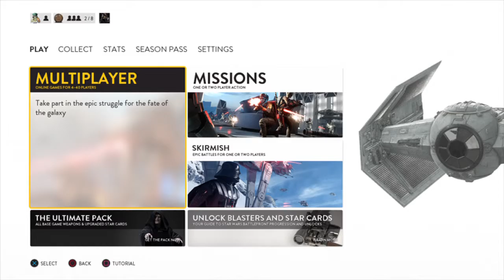STAR WARS™ Battlefront™_20161014172926part1